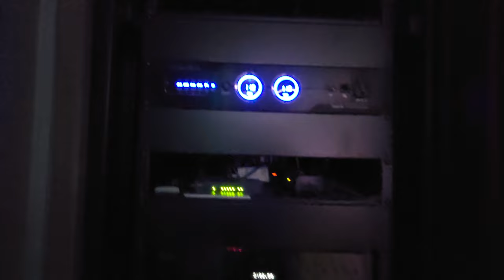My Cousins home theater Awesome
home theater
screen innovation